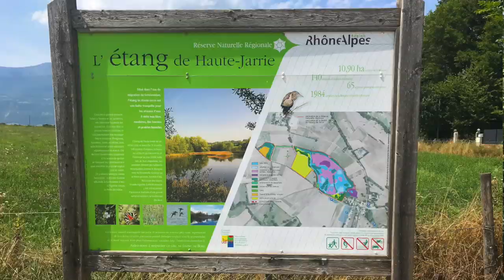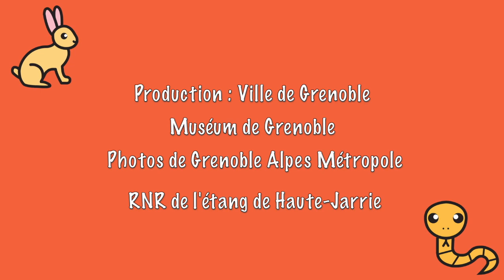J'enfile mes bottes #2 Séverine Louis, RNR de Haute-Jarrie